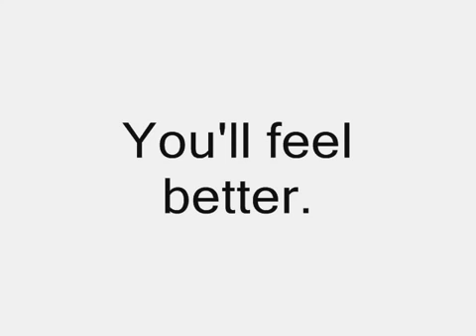Don't be cranky